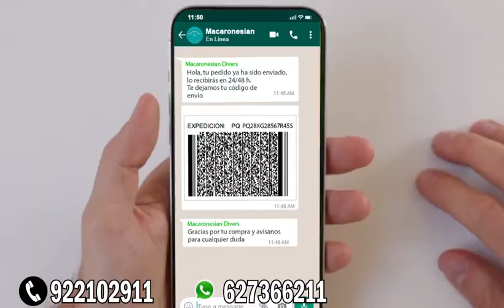Macaronesian Divers & Store Tenerife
Tenemos posibilidad y de Parking y Envío de los productos de tienda a todas las Islas Canarias.